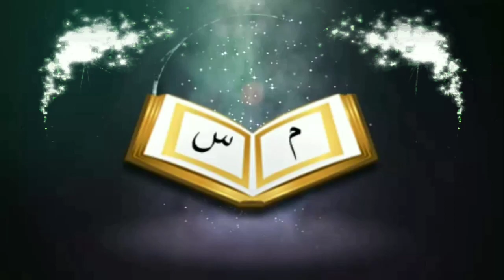ভাগে কুরবানী কার কি বৈধᴴᴰ┇by শায়খ সাকিব আল বুখারী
ভাগে কুরবানী কার কি বৈধᴴᴰ┇

Which part of the sacrifice is valid